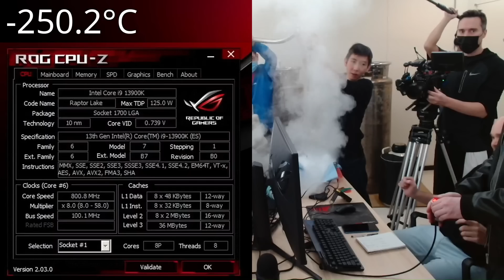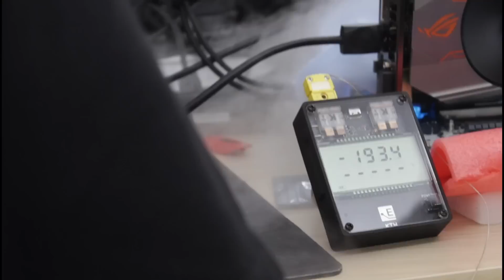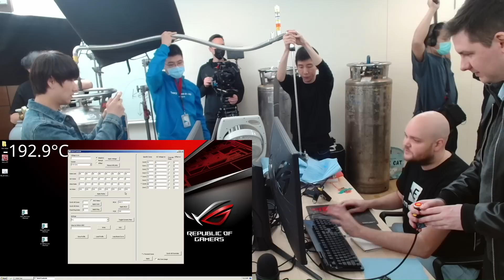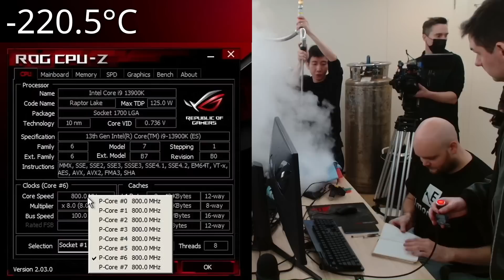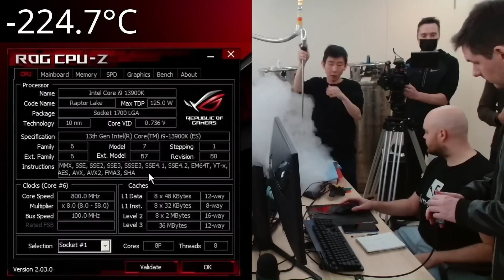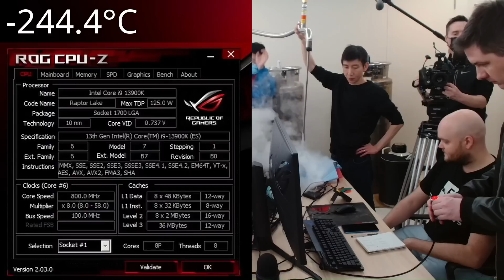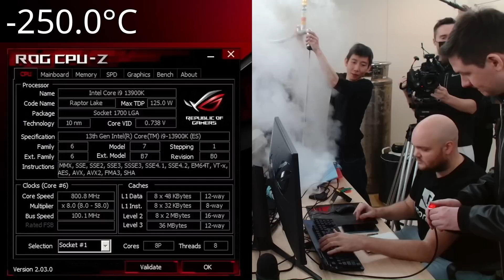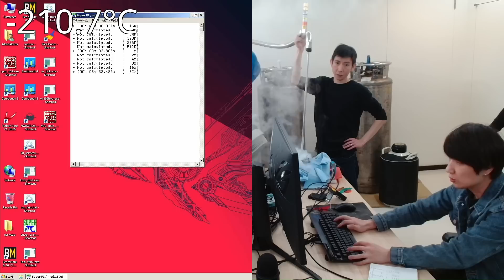9008.82 MHz Helium Cooled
I joined Elmor and the ASUS ROG OC team to break the 9 GHz CPU frequency barrier with a liquid helium-cooled Core i9-13900K Raptor Lake CPU. In this video, I want to share some behind-the-scenes clips and information on how we achieved this record.

Overall, this was a pretty memorable day. Not only because we broke the 9 GHz barrier but also how it happened. It was pretty much our last shot when it happened. Also, this is a magical CPU that's made for liquid helium. I've never seen a chip that can run such low temperatures so consistently.

I want to thank the ASUS and Intel teams for inviting me to this OC session and their continued support.